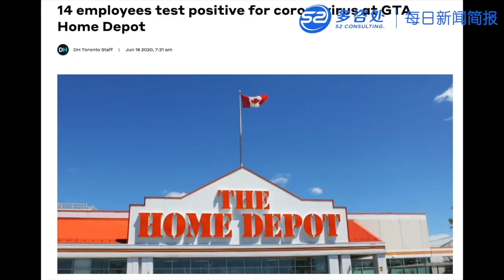【疫情福利】 | 杜鲁多宣布CERB延长8周到9月初。北京疫情复发，病毒源头指外地。2020.6.16多咨处新闻简报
杜鲁多宣布CERB延长8周！
总理杜鲁多周二表示，联邦政府将再正式延长加拿大紧急应对福利金（CERB）8个星期，直至9月初。杜鲁多说，那些因为COVID-19大流行而仍然无法复工的人士，可以每4周领到$2000元。 CERB为因COVID-19大流行直接受影响的加拿大就业和自雇人士提供财务支持。杜鲁多周二也表示，加拿大与美国已经同意将目前两国的边境限行令延期到7月21日。

北京疫情复发 病毒源头指外地
北京市最早公布的44名患者中，最少30人在新发地批发市场工作。北京市疾控中心也指出，经检测发现病毒的基因与中国国内病毒不符，初步判断是欧洲新冠肺炎病毒变种，但需要更多检测结果才能确定来源。除了北京，中国多个城市的餐厅都停止售卖三文鱼或相关产品，美团买菜、家乐福外卖等配送服务也暂时停止出售三文鱼。

多伦多华人区本周五部分第二阶段重启
安省省长近日福特宣布，安省更多地区本周五6月19日可以进入重开第二阶段！大多伦多地区华人聚居的约克区（包括万锦、列治文山、旺市、奥罗拉，新市等）杜林区、荷顿区、汉密尔顿、尼亚加拉瀑布等7个地区都可在本周五6月19日踏入重启第二阶段！这意味着太古广场，万锦广场，MarkvilleMall，VaughanMills等购物中心以及Steeles以北的餐馆可陆续重开！